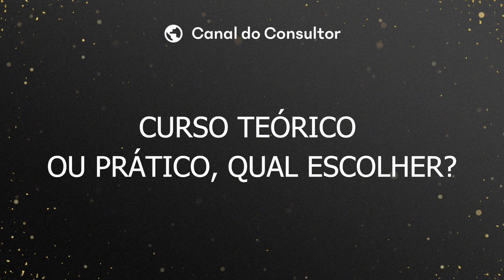Cursos Teóricos ou Práticos: Qual Escolher?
🎙️ Vídeo: Cursos Teóricos ou Práticos: Qual Escolher? | Consultor Cast 🌐🌐

Reviva conosco o oitavo episódio do Consultor Cast, transmitido ao vivo em 05/07/2023, onde Thiago e Debora exploraram a crucial decisão entre "Cursos Teóricos ou Práticos: Qual Escolher?". Neste episódio, desvendamos as nuances na escolha entre cursos que oferecem conhecimento teórico ou prático.

A Escolha Difícil: Thiago e Debora ajudam a desmistificar a difícil escolha entre cursos teóricos e práticos, destacando os prós e contras de cada abordagem.

Cursos Teóricos: Explore como cursos que focam no conhecimento teórico podem fornecer uma base sólida para compreensão conceitual profunda em uma área específica.

Cursos Práticos: Descubra os benefícios de cursos práticos, que proporcionam experiências tangíveis e habilidades aplicáveis diretamente ao mundo profissional.

Experiências Pessoais e Alertas: Thiago e Debora compartilham experiências pessoais, oferecendo alertas e conselhos valiosos sobre como tomar a decisão certa para sua jornada de aprendizado.

Impacto na Audiência: Analise como diferentes abordagens de aprendizado podem moldar a percepção da audiência em relação ao seu conhecimento e habilidades.

Reflexão Crítica: Questionamos a importância de equilibrar teoria e prática na jornada educacional e profissional.

Assista ao episódio completo do podcast para uma análise aprofundada sobre a escolha entre cursos teóricos e práticos, proporcionando uma aula completa sobre este tema crucial.

Ganhe insights valiosos para tomar decisões informadas sobre a melhor abordagem de aprendizado para seus objetivos. Compreenda como a escolha entre cursos teóricos e práticos pode impactar sua carreira.

🚀 Aula Completa sobre Escolha de Cursos: 🚀
Assista ao vídeo completo para uma exploração detalhada das considerações ao escolher entre cursos teóricos e práticos, fortalecendo sua capacidade de fazer escolhas educacionais alinhadas com seus objetivos.

O CONSULTOR CAST é a realização de um sonho que já está há alguns anos em construção.

A cada duas semanas,   eu,   Thiago Neves,   e minha colega de trabalho de mais de uma década,   Débora Araujo,   vamos nos reunir para falar sobre tudo sobre Vendas,   Marketing,   Digital,   Empreendedorismo e E-commerce e conversar com amigos sobre suas trajetórias se aventurando nesse mundo.

Esperamos contar sempre com a sua participação no nosso podcast! Mande comentários,   sugestões de temas e dúvidas. 🗣️💬

Não perca a chance de aprimorar sua compreensão sobre as diferenças nas gerações e fortalecer suas estratégias para um futuro mais conectado. Assista agora e desbloqueie o potencial de cada geração!